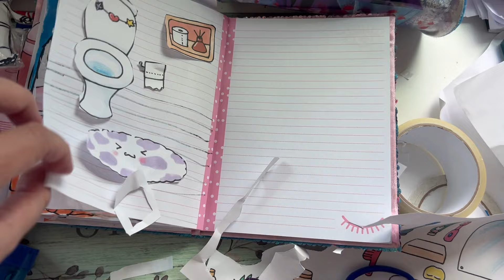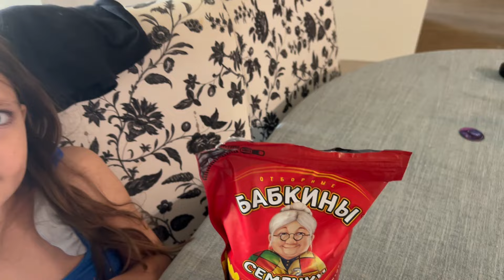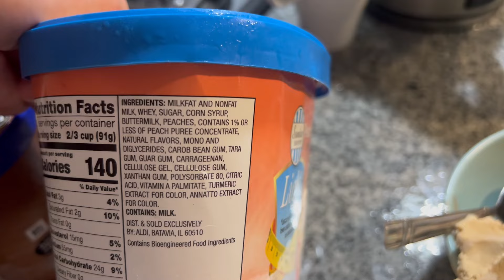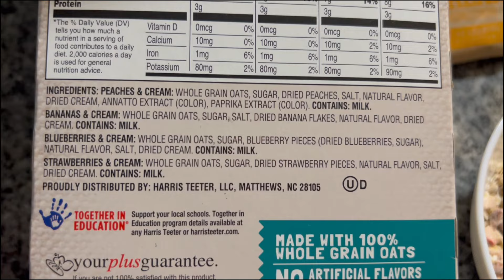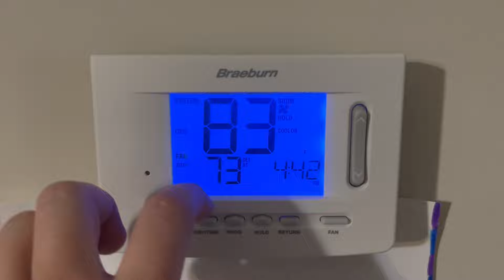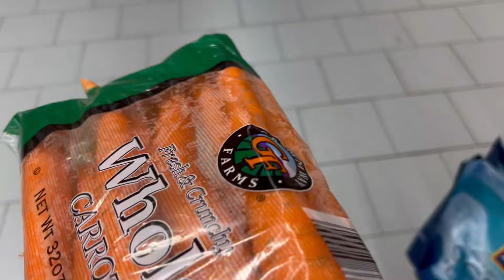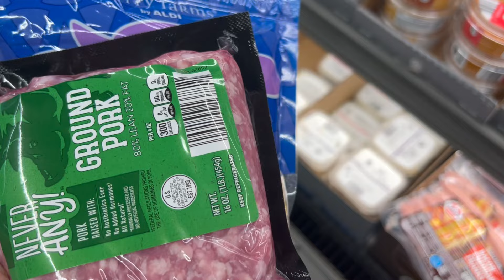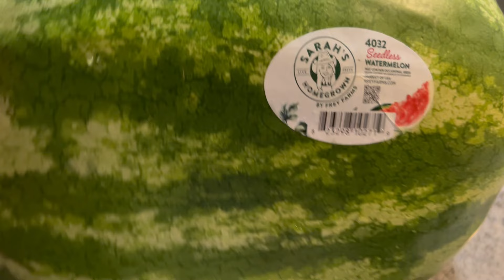США Закупка в Aldi/ Плохо После Бассейна и Жары/ Встретила Змею! Семейный Влог usa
Всем привет! Приветствую вас в большом влоге, в котором произошло много всего интересного! Закупились в Aldi, встретила змею в неожиданном месте. Обо всем остальном смотрите в очередном семейном влоге из Америки.

Тайм-коды:
00:00 – интро
00:14 – внезапный приход
03:18 – Лунтик и Валины поделки
03:48 – Паше плохо после бассейна?
06:42 – буду жаловаться
09:39 –Бабкины семечки расстроили
10:18 – евро 2024 и Олька-болельщица)
12:14 – семечки и сборы в бассейн
14:00 – жизнь, как на курорте
14:37 – обзор бассейна, мусора и тренажерного зала
17:09 – мое любимое мороженое из Aldi
18:28 – кто-кто в домике живет?
19:43 – следующий день и кашки из коробки
22:33 – наши новости
25:07 – история одной рубашки из России
26:32 – пробую делать блины на кипятке
28:25 – Валя зажигает и сколько градусов у нас дома
30:00 – внезапный шопинг в Aldi
31:06 – закупка в Aldi
40:14 – продолжение закупки в Harris Teeter
43:01 – пробуем арбуз из costco
43:49 – иду на ходьбу
44:37 – про соседние комплексы и бассейн
45:20 – как занимаются спортом летом во Флориде?
46:51 – наконец встретила змею
48:46 – расстроилась от прогулки